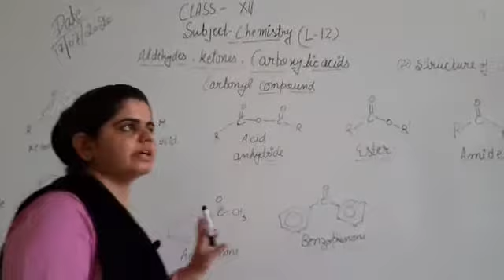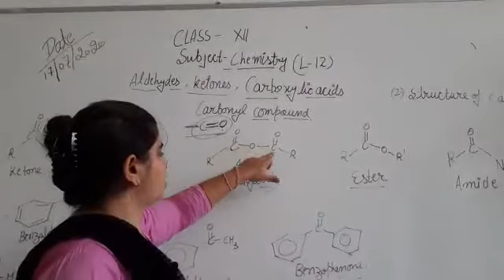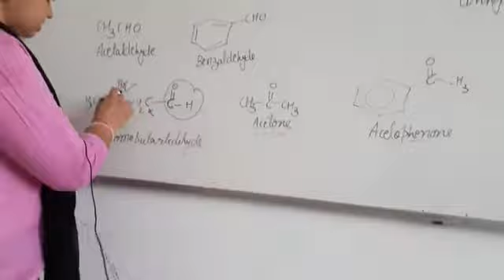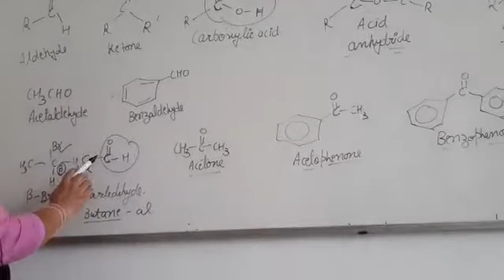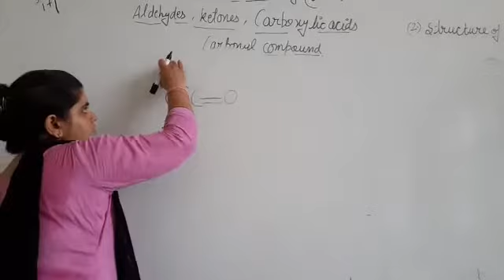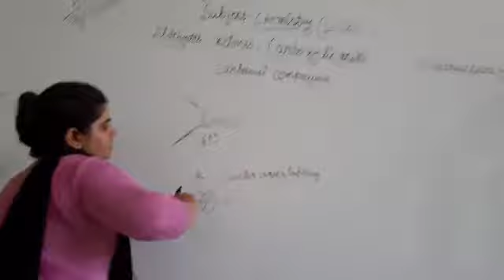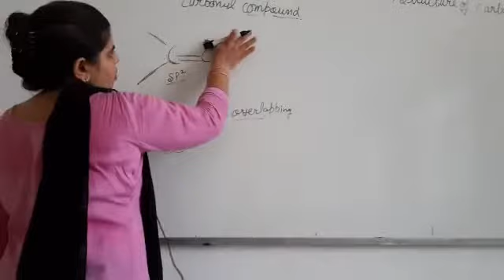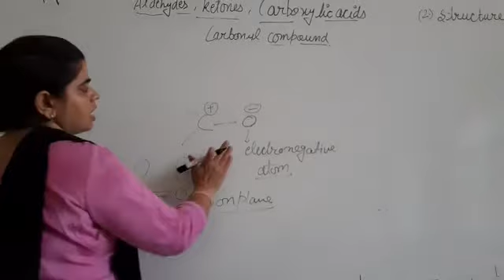JIET Convent School Class 12th Subject Chemistry Lesson 12th Topic Carbosilic acid